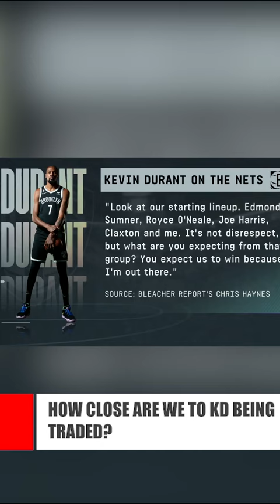Will Kevin Durant be TRADED?? | Chiney Ogwumike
About Chiney:
Hey it's Chiney and welcome to my official YouTube channel!

You may know me as the forward for the Los Angeles Sparks  or as a member of the NBA on ESPN team, and this channel will be a place to share my life both on and off the court, with all of you!